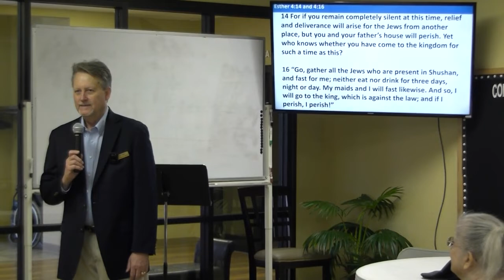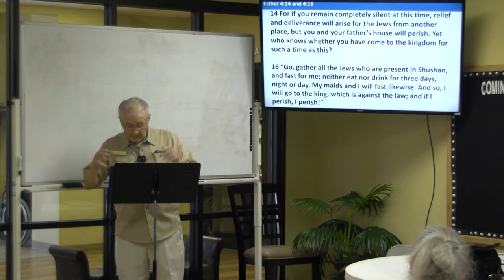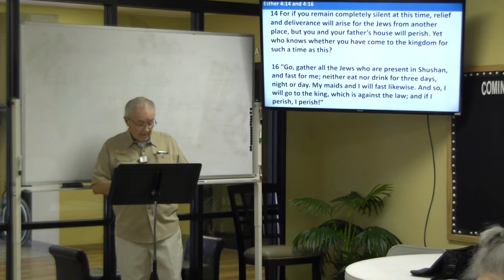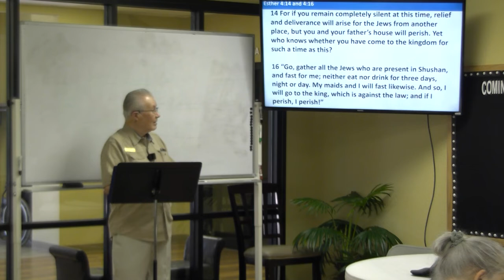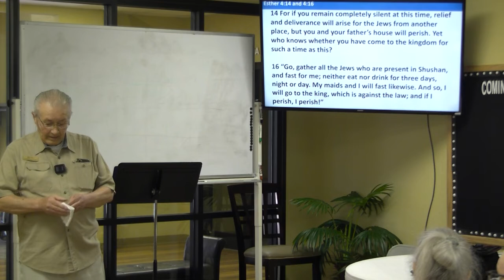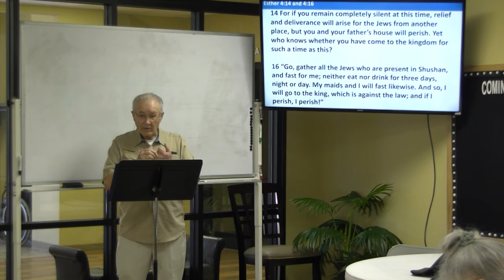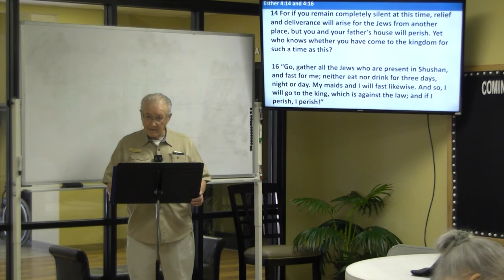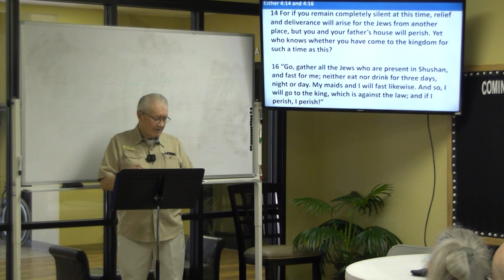07-10-2022 THE CURIOUS BOOK OF THE QUEEN "ESTHER." WITH MIKE LAM AND JOE AVILA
We are in the book of Esther, it's one of the more exciting and curious books in the bible. The story is set over 100 years after the Babylonian exile of the Israelites from their land. And while some Jews did return to Jerusalem, remember Ezra and Nehemiah, many did not. And so the book of Esther is about a Jewish community living in Susa, the capital city of the ancient Persian Empire. And the main characters in the story are two Jews, Mordecai and his niece, Esther. And then there's the king of Persia, who is something of a drunken pushover in the story. Then there's the Persian official, Haman, the cunning villain. Now this is a curious book in the bible, mainly for the fact that God is never even mentioned, not once, which might strike you as kind of odd. I mean, isn't the bible about god?? But this is a brilliant technique by the author who's anonymous by the way, it's an invitation to read this story looking for god's activity, and there are signs of it everywhere. The story is full of very odd quotes, coincidences and ironic reversals. It all forces you to see god's purpose at work, but behind the scenes. Let's just dive into the story. The book opens with the king of Persia, throwing two elaborate banquet feasts that lasted a total of 187 days. And it's all for the grandiose purpose of displaying his greatness and splendor. On the last day of the banquet feast he's really drunk and he demands that his wife queen Vashti appear at the party to show off her beauty. She refuses, and so in a drunken rage the king deposes Vashti and makes the silly decree that all Persian men should now be the masters of their own homes. Then he holds a beauty pageant because he wants to find new queens is like a really bad soap opera. But it's right here that we are introduced to Esther and Mordecai. Esther hides her Jewish identity and enters the beauty pageant and wins. And the king is so obsessed with Esther that he elevates her to become the new queen of Persia. After this, and even more serendipitous, is the fact that Mordecai just happens to overhear two royal guards plotting to murder the king. And so he informs Esther who in turn informs the king, and Mordecai gets credit for saving the king's life. Now right here from the beginning, god's not mentioned anywhere, but this all seems providentially ordered. What are the gods up to? You have to keep reading.